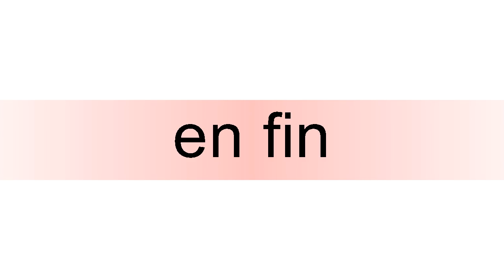How to pronounce en fin